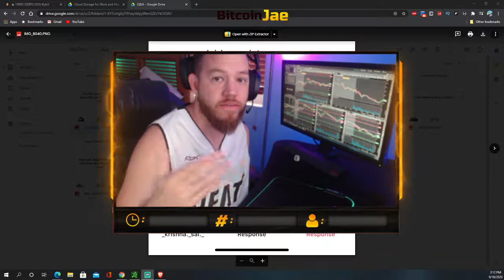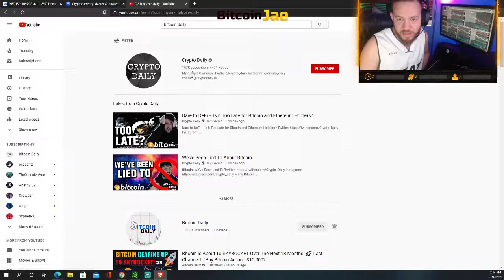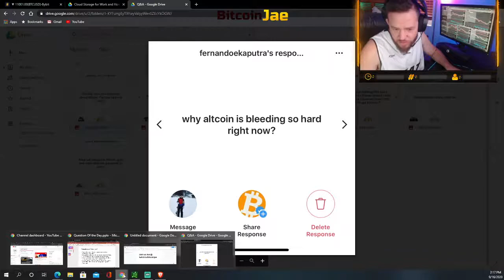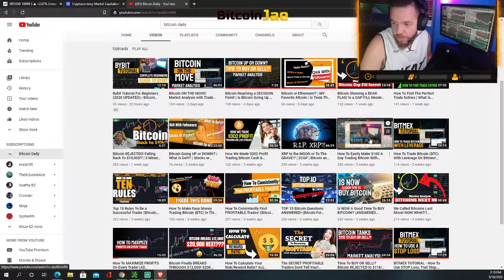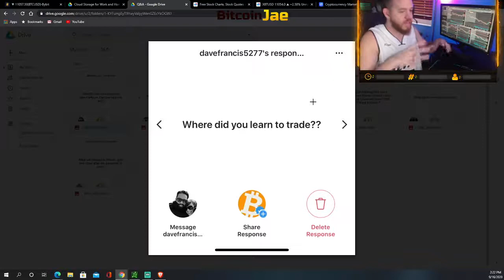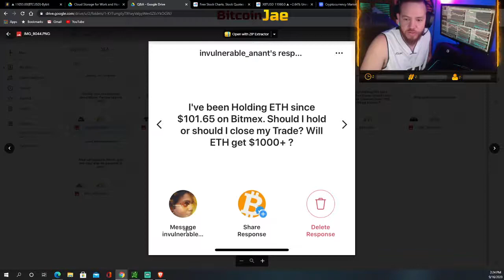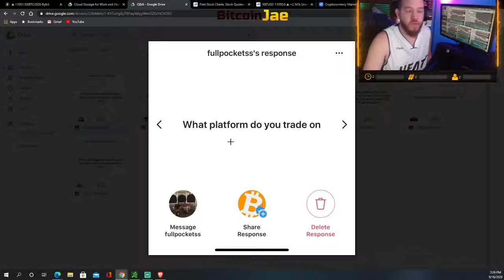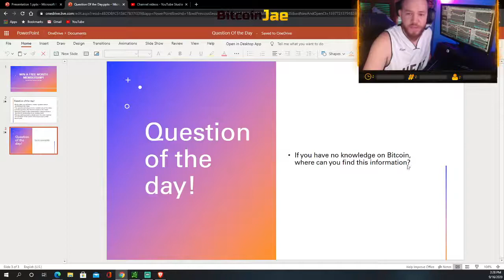Q&A | How To Learn To Trade | Which Platform I Trade On | How To Get Started With Bitcoin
In this video, we do our Weekly Q&A with our followers! We answer questions like How did we learn to trade, What Platform do we trade on? and How to get started with bitcoin as a beginner! Check it out!

btc
making bitcoin
passive income
making passive income
bitcoin
Hashflare
Bitcoin Daily
Official Bitcoin
Bitcoin Trading VIP Group
Cryptocurrency
Trading
Tips
bitcoin etf
bitcoin daily
tezos
Trading Room
Signals Group
bitmex
top coins